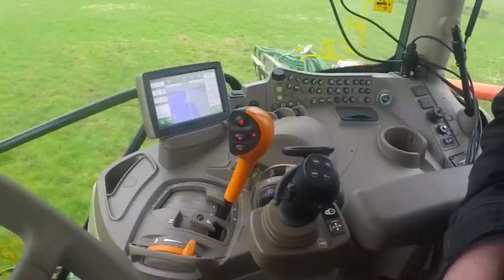GRASSMEN TV- What DJ McKay and Sons gets up to over the winter months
From slurry, to hedge cutting, to rock crushing- in this episode of Grassmen TV we catch up with DJ Mckay and Sons to find out what keeps them busy during the winter months!

for even more exciting FREE content!